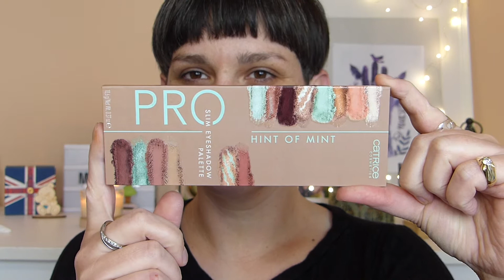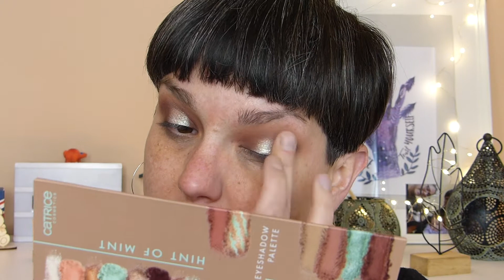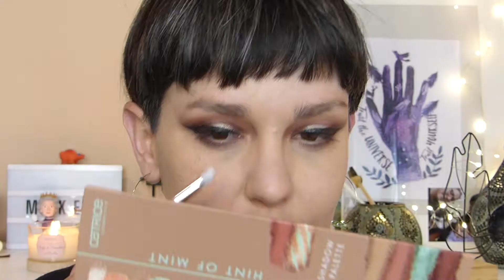Catrice HINT OF MINT palette try on